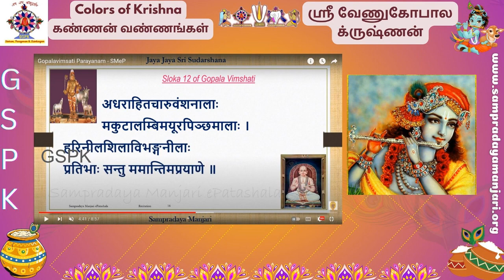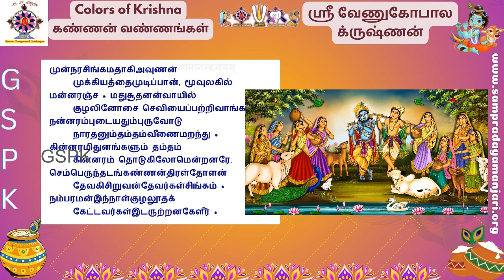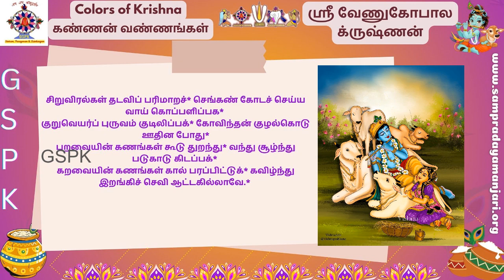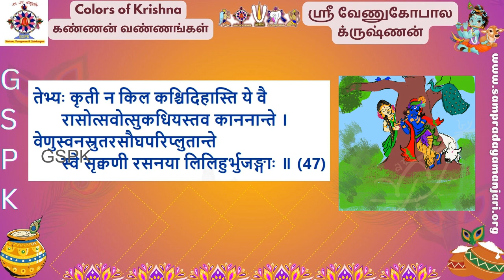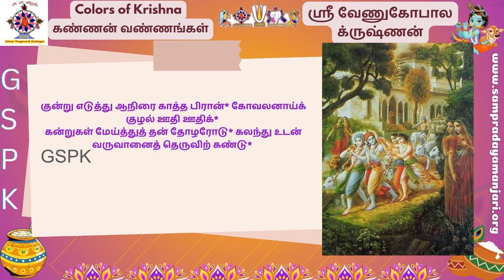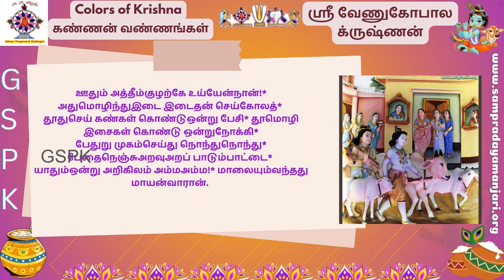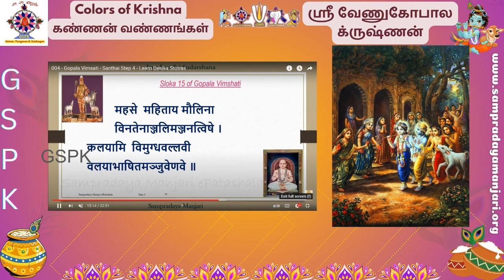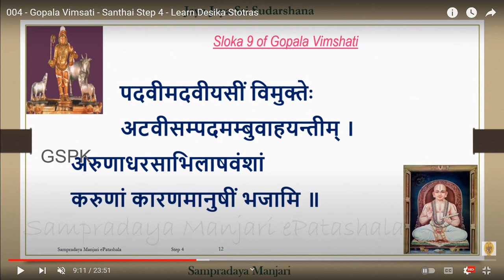SrI Venugopala Krishnan | ஶ்ரீ வேணுகோபால க்ருஷ்ணன்| கண்ணன் வண்ணங்கள் -Sep 10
Colors of Krishna - Sri venugopala Krishna upanyasam is delivered by Navalpakkam SrI U.Ve. Vasudevachariar Swami on 10 Sep 2023 as a part of GSPK`s Sri Jayanthi Celebrations `23